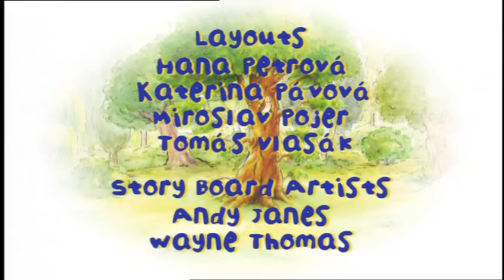Wide Eye Toad In A Teapot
Abbey are the UK's leading, and award winning, distributor of children's entertainment. They have been releasing children's content in the UK for over 20 years and continue to increase their portfolio of children's brands.

For more information on Abbey Home Media - please visit us